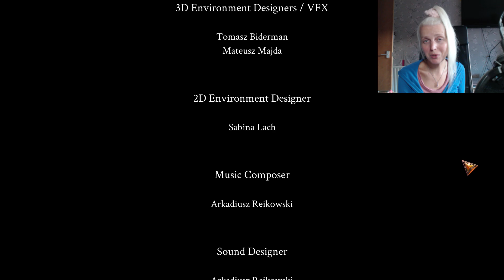Enigmatis 3: Cień Karkhali - Smutna historia Britney i jej udziału w akcji - ROZDZIAŁ BONUSOWY - #5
Hej Kochani!
Dziś mam dla Was rozdział bonusowy z serii z gry: "Enigmatis 3: Cień Karkhali" i jak już widzicie w tytule odcinka - będziemy w tym rozdziale dodatkowym grać jako Britney - pani archeolog z ekspedycji naukowej w Himalaje. Niestety ta historia nie ma dla tej pani pozytywnego zakończenia (co już wiedzieliśmy na końcu głównej historii), ale za to dowiemy się, w jaki sposób przyczyniła się ona do przywołania śnieżnego ptaka, który okazał się być częścią archanioła Gabriela!